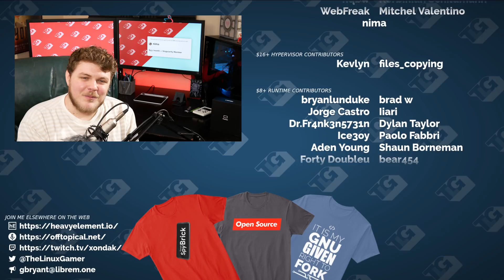Why is EA Permanently BANNING Linux Players?!?